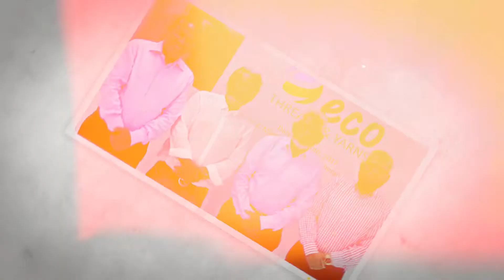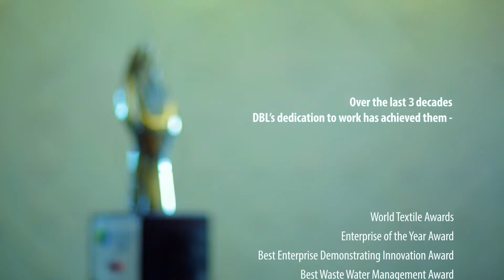DBL Group's Managing Director, M. A. Jabbar becomes The Business Person of the Year 2021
DBL Group's Managing Director, M. A. Jabbar has been awarded The Business Person of the Year 2021 award. He received the award from the hands of M. A. Mannan, MP, Honourable Minister of Planning, Government of the People’s Republic of Bangladesh. The award was handed over at the 20th Bangladesh Business Awards ceremony held on 2nd September 2022. This auspicious event was organized by The Daily Star and DHL. The program was graced by the country’s top businessmen and other dignitaries.